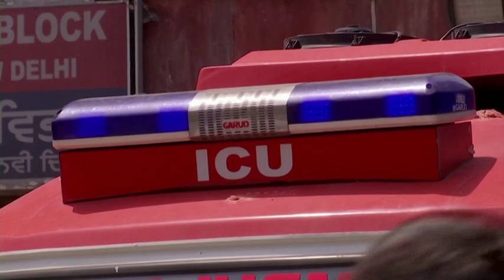18 Apr, 2021: India's capital Delhi faces hospital beds, oxygen shortage as coronavirus cases surge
18 Apr, 2021 (ANI): India's capital Delhi faces hospital beds, oxygen shortage as coronavirus cases surge